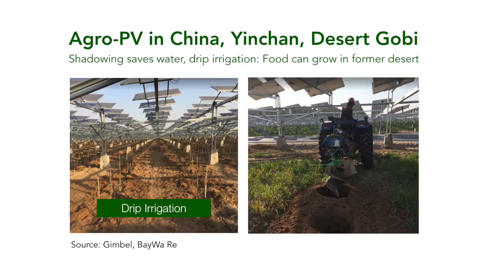WFES 2017 - The Clean Future of Africa Started Today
Today in our Exclusive Coverage of WFES 2017 for SolarPV.TV & WFES TV in partnership with MESIA, we speak to  Hans-Josef Fell, President of the Energy Watch Group, Author of German Renewable Energy Sources Act 2000, Member of the German Parliament 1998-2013 & Tom Zhao, General Manager of Global Sales Solar at BYD.
At the end of our discussion we invited to the stage our friends from Million Solar Stars to share about our common Pilot Humanitarian Project in Kenya “Light & Life – Bringing Solar to Schools and their Students Worldwide”.